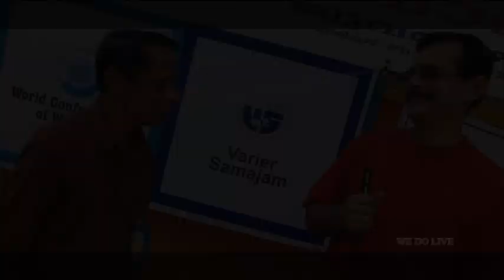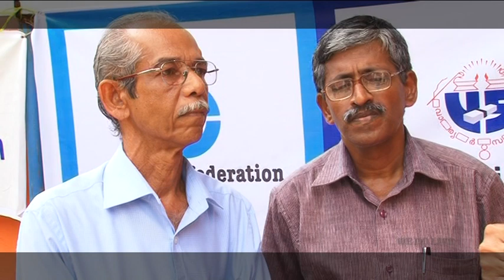VS34_02_03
Varier Samajam 34th Annual Conference at Sri Bhavani mandir Auditorium Haripad on may 18,19,20th  of 2012